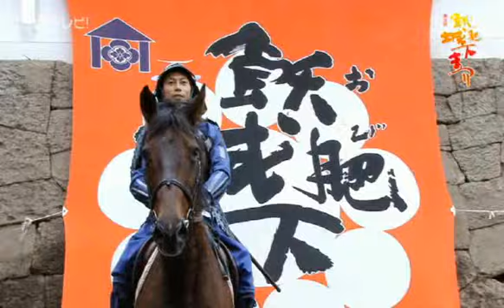第32回飫肥城下まつり（2009･宮崎県日南市）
飫肥城下まつりは今年で32回目を迎え、新日南市になって初の城下まつりです。
前夜祭では、姉妹都市の那覇市沖縄舞踊の披露。また城下まつり初登場である、南郷の目井津子守船歌や北郷大黒舞などを観ることができました。
本祭は雨のため市中パレードが中止*になり、ステージで催しが急遽行われ、小村寿太郎記念館では泰平踊の披露がありました。
夕方からのステージプログラムは予定通りに行われ、城下まつり歌合戦が始まるころには、傘をさして多くの方が観賞していました。
どうにもとまらない雨の中、ゲストの山本リンダさんの登場では雨雲を吹き飛ばすかの盛り上がりでした！